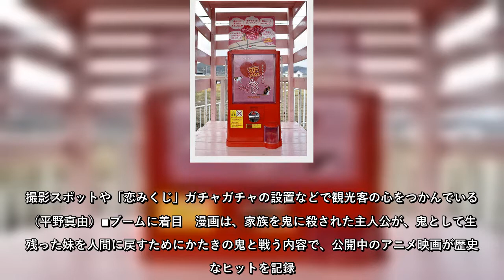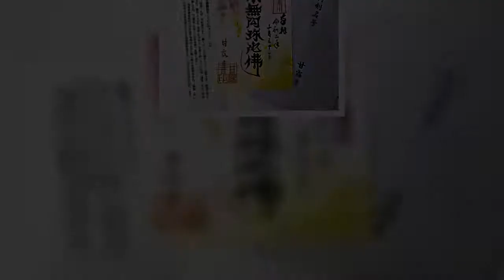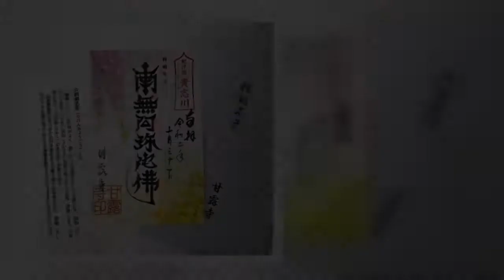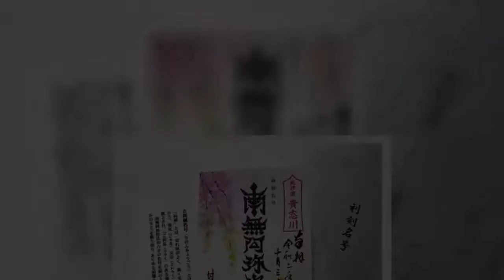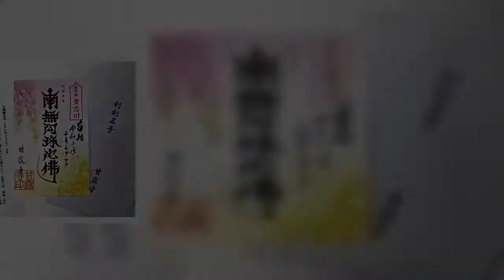人気漫画「鬼滅（きめつ）の刃（やいば）」に登場する女性キャラクターと同じ名前で注目を集めている和歌山県紀の川市の浄土宗寺院「甘露寺」周辺を、キャラクターのイメージに合わせて「恋の聖地」としてＰＲする取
人気漫画「鬼滅（きめつ）の刃（やいば）」に登場する女性キャラクターと同じ名前で注目を集めている和歌山県紀の川市の浄土宗寺院「甘露寺」周辺を、キャラクターのイメージに合わせて「恋の聖地」としてＰＲする取り組みが広がってい